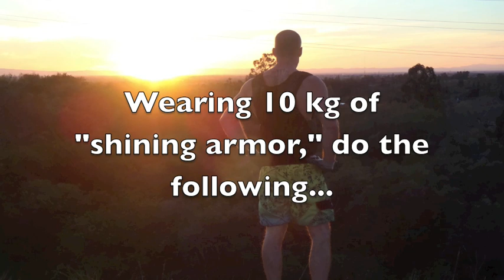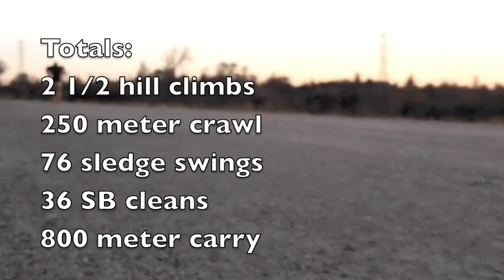Blair Morrison - Storyline WOD.m4v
Successive 6 minute AMRAPs of:
hill runs, bear crawls, sledge swings, sandbag cleans, and sandbag carries